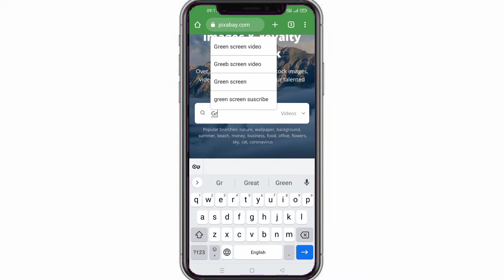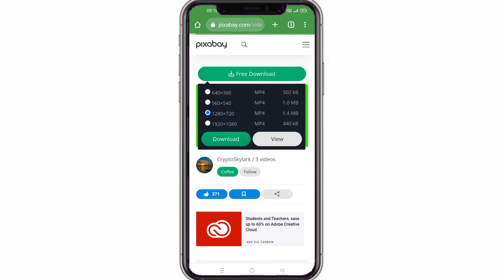green screen video kaise download kare | how to download green screen video | green screen effect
Hey Guys

Dosto Aaj Ki Is Video Me Maine Aapko Ye Bataya Hai Ki App green screen video kaise download kar sakte hai